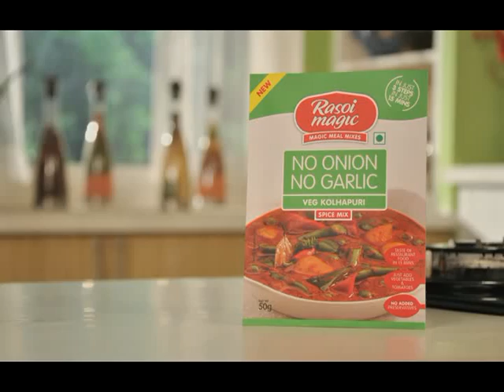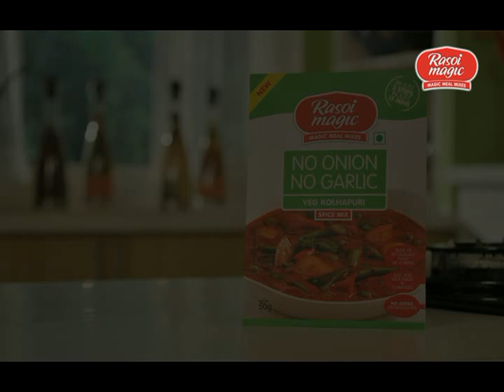No Onion No Garlic Veg Kolhapuri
Here's the recipe of Veg Kolhapuri for you to try!